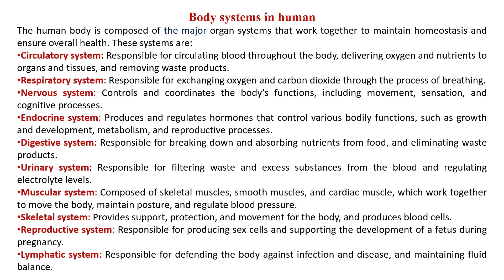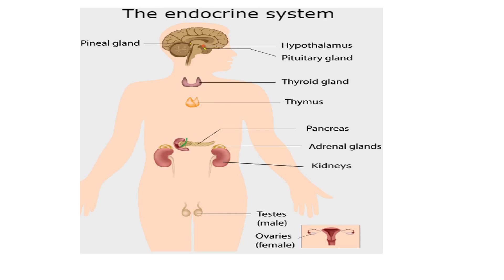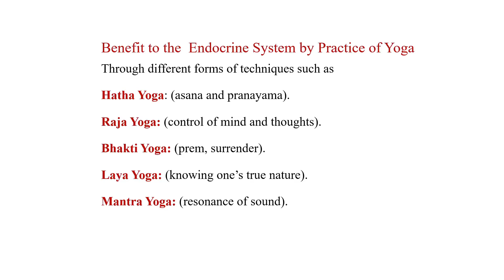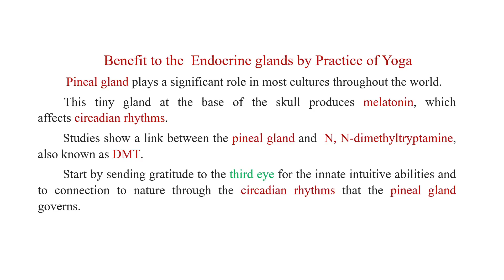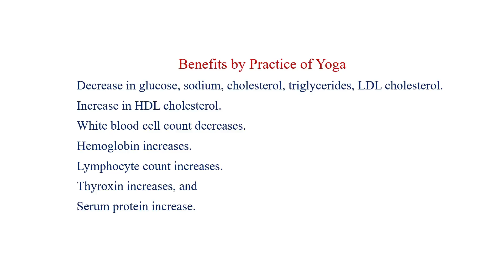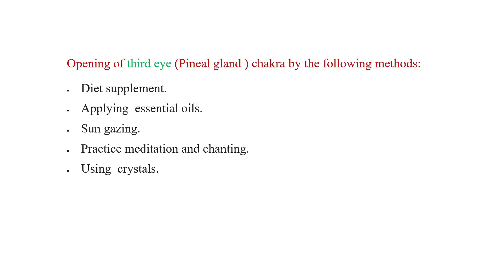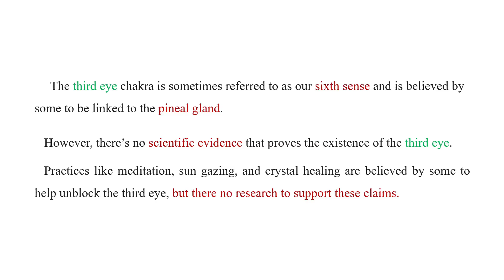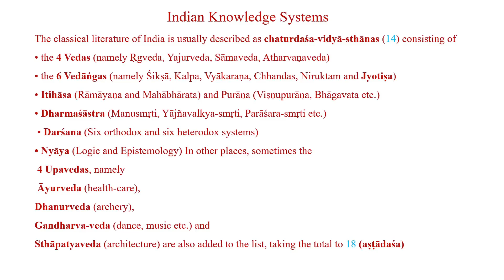Benefit of Yoga for Endocrine System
This video contains how the practice of yoga will help to maintain the endocrine system which regulates various body functions.
Endocrine system is a network of glands that produce and secrete hormones, which helps in regulation of growth and development of the body. It helps to regulate blood pressure by controlling the production of hormones which regulate blood vessel constriction and dilation. It helps to maintain blood sugar levels, body temperature. It helps to maintain blood volume and electrolyte balance such as sodium, potassium, and calcium.
It helps regulate bone growth, density, and remodeling, fat metabolism, and energy production. It plays a crucial role in reproductive function.
The endocrine system regulates mood and behaviour that influence emotions, appetite, and sleep patterns, stress management. Its importance cannot be overstated, and any disruptions to the endocrine system can have significant consequences for overall health and well-being.